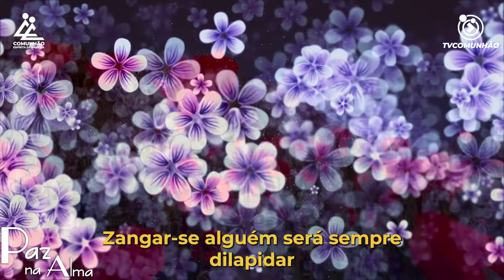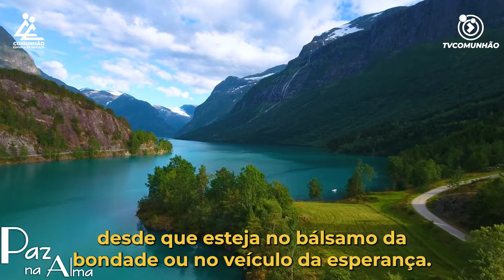Paz na Alma | LEMBRANÇAS DE PAZ